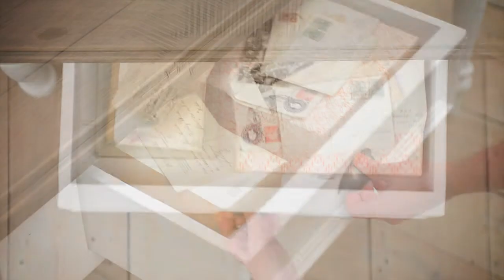Bergere Distressed Painted Console Table - PineSolutions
Our Bergere Painted Console Table is a chic choice for your living space or hall. Crafted from reclaimed wood, it features old fashioned spindle legs and cup handles for an elegant 18th century French look. The dark top contrasts beautifully with the base, which has been painted and distressed to give it a lovely antique feel. The two convenient drawers provide room for spare keys and odds and ends, and the wide surface has plenty of space for photos and mementos or a vase of your favourite flowers. Decorative moulding on the drawers and delicate scalloping on the sides lend extra period detail.